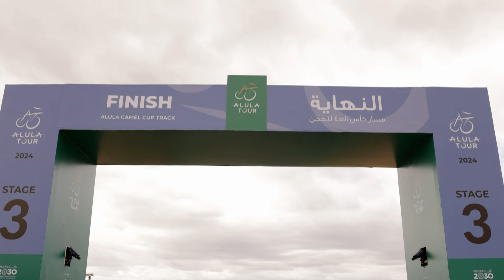Webserie Team Jayco Alula - Episode 3 - The AlUla Tour 2024